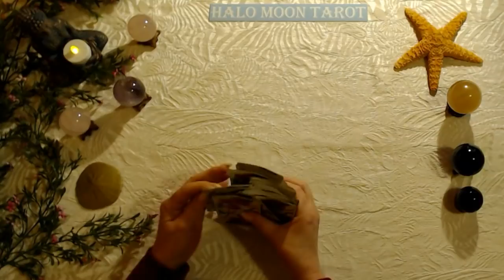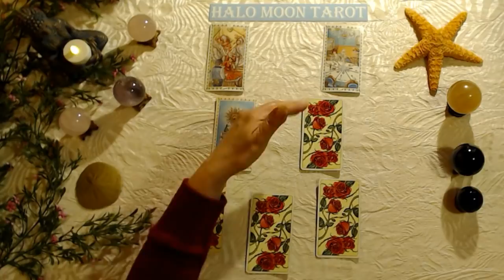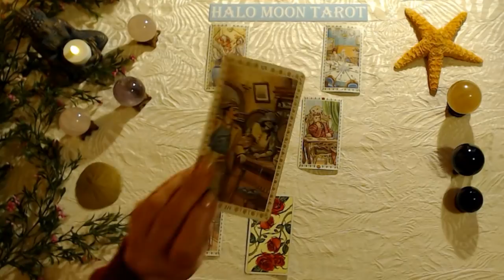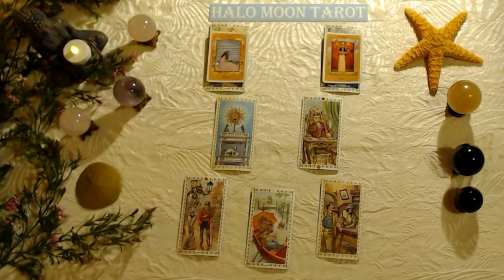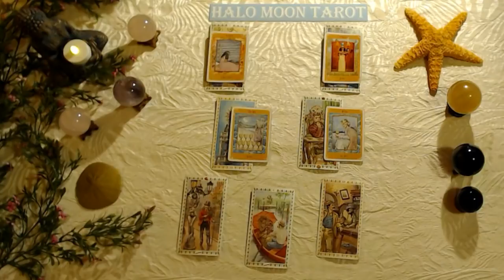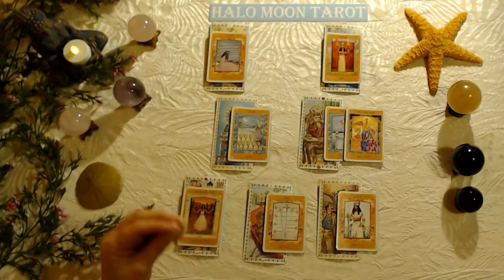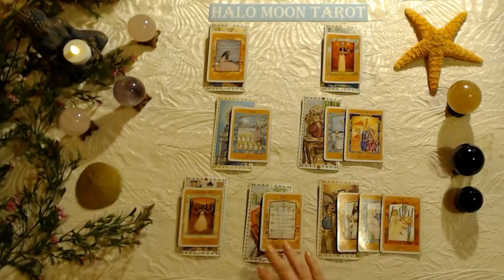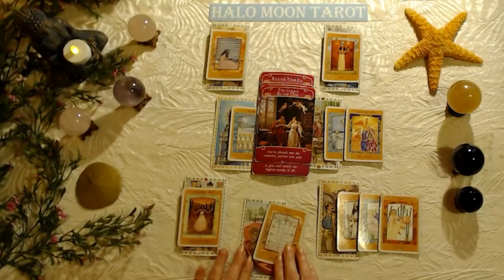VIRGO- TO MANY OPTIONS. WHO'S THE RIGHT ONE. PLAYER LOOKING FOR A PLAYER?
This tarot card love reading is for the zodiac sign Virgo, Sun, Moon, Rising and Venus.

ROMANTIC TAROT